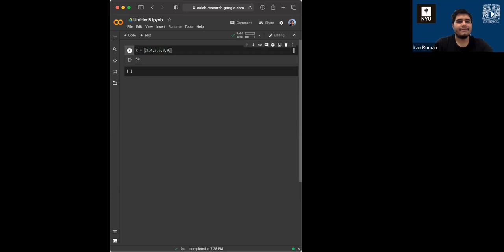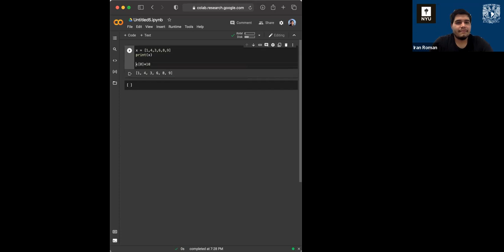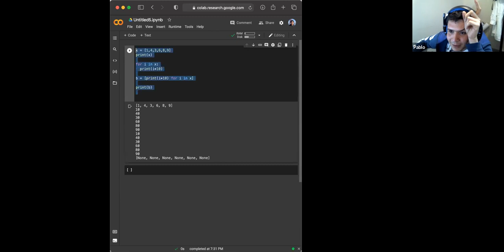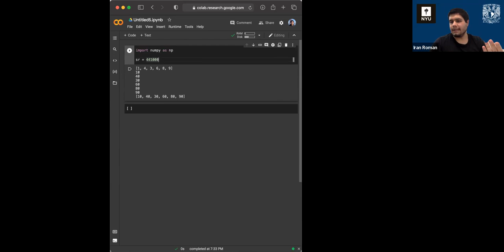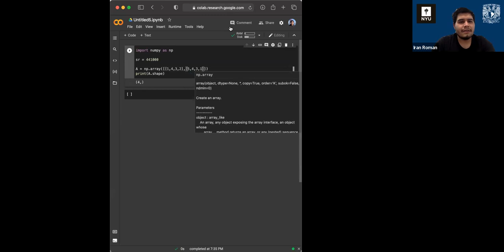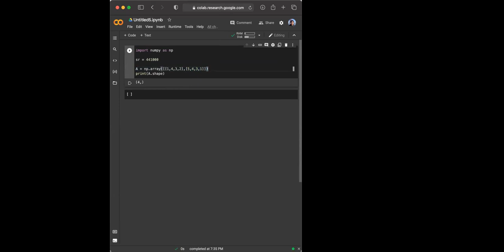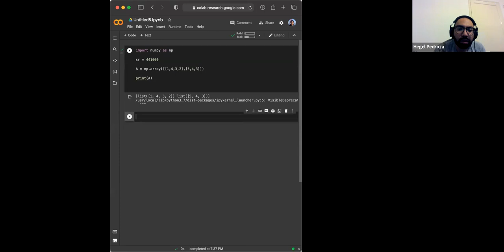010 - Repaso de python (parte 1) | dl4genaudio.github.io